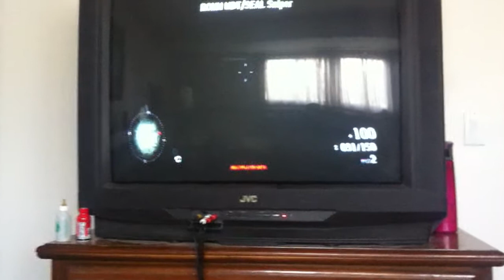Intense Medal of Honor Warfighter beta gameplay! (glitch?)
Yeah I know there's a lot of glare. Recorded with my iPhone while this was happening.